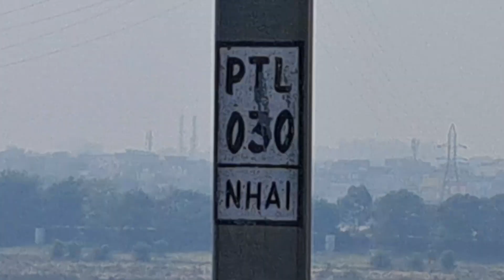Allahabad ka naini Bridge and Floating Restaurant | cuterehan0202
Explainer 9
Signature Bridge is 675 m long Asymmetrical Cable-Stayed Bridge in Delhi. It is also the tallest structure in Delhi with the height of 165 m. Pylon's weight is 5,800 tonnes which is bent in the middle and suspends 127 cables down to carry the deck.

Photos by: Parvez alam and cute Rehan, Maxar Technologies, CNES/Airbus, Schlaich Bergermann Partner, TensaIndia, Wikimedia, ThommenJose.

Thumbnail Photo by: Parvez Alam